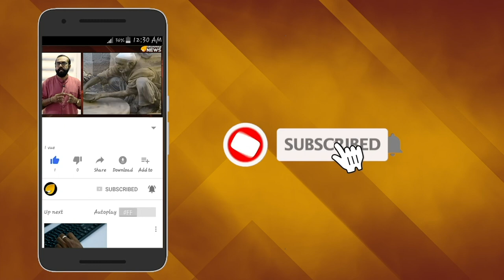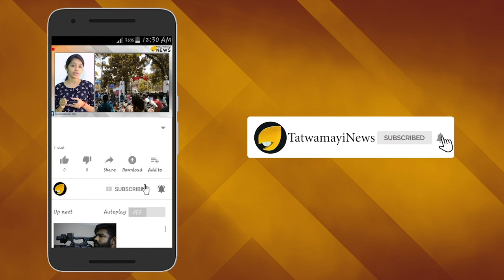നൂറു ദിനം - നൂറു കണക്കിന് നേട്ടങ്ങൾ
നരേന്ദ്ര മോദിയുടെ നേതൃത്വത്തിലുള്ള രണ്ടാം എൻഡിഎ സർക്കാർ സത്യപ്രതിജ്ഞ ചെയ്തിട്ട് ഇന്നു 100 ദിവസം. ആഘോഷങ്ങളൊന്നുമില്ലാതെ സർക്കാരിന്റെ നേട്ടങ്ങൾ ജനങ്ങളിലേക്കെത്തിക്കാനാണു ബിജെപിയുടെ തീരുമാനം. സാമ്പത്തികമാന്ദ്യ വിഷയങ്ങളടക്കം ചർച്ച ചെയ്യുന്ന ആർഎസ്എസ് – ബിജെപി ഏകോപന സമിതി യോഗം ഇന്നു രാജസ്ഥാനിലെ പുഷ്കറിൽ തുടങ്ങും.